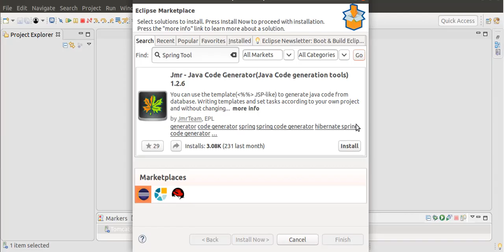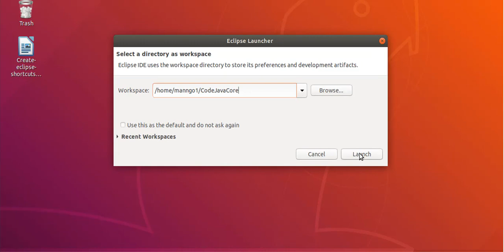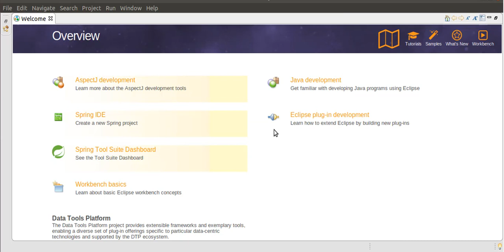Hướng Dẫn Cài Đặt Spring Tool - Bài 7